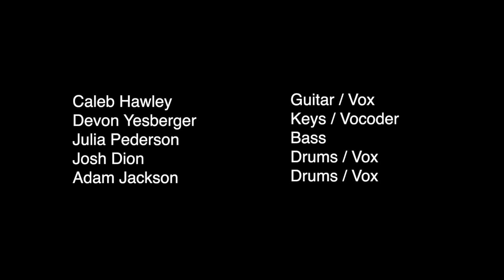Break Stuff / Limp Bizkit Cover / Caleb Hawley (LIVE) / ABANDONED GYM SESSIONS!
Recorded 6.11.19 Brooklyn, NY .

Adam Jackson - Drums / Vox
Julia Pederson - Bass
Caleb Hawley - Guitar / Vox
Devon Yesberger - Keys / Vocoder
Josh Dion - Drums / Vox
Matthew Kern - Director of Photography
Joe Garrad - Camera operator